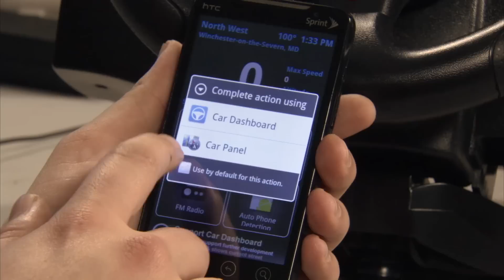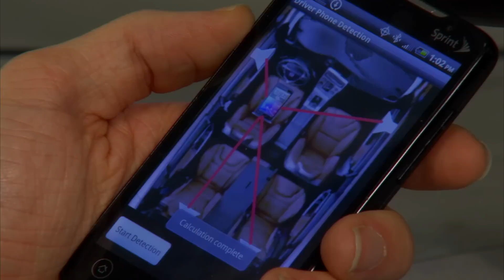Technology Can Detect Driver Phone Use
Acoustics can pinpoint whether a driver, or a passenger, is working with a smartphone inside a car in efforts to reduce distracted driving.